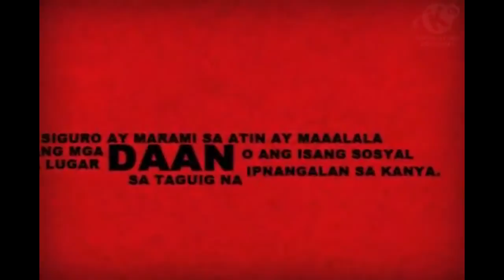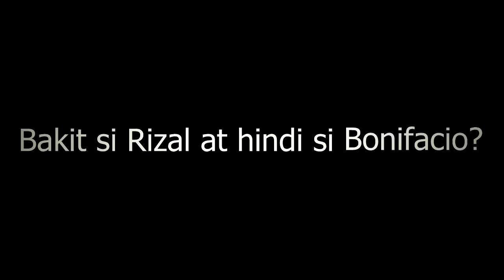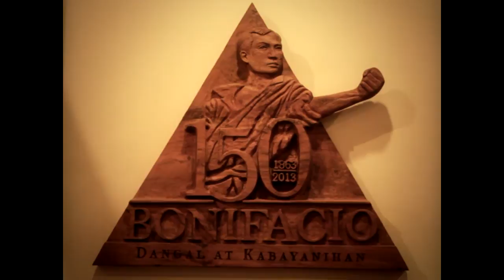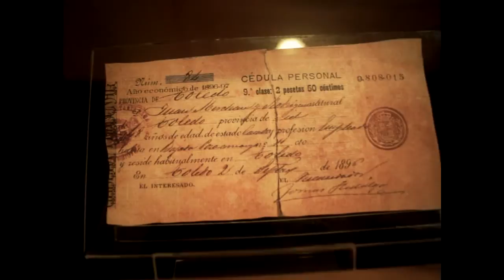ANDRES BONIFACIO DOCUMENTARY